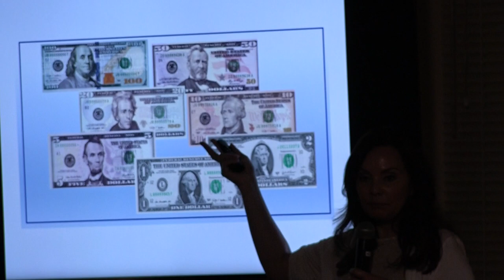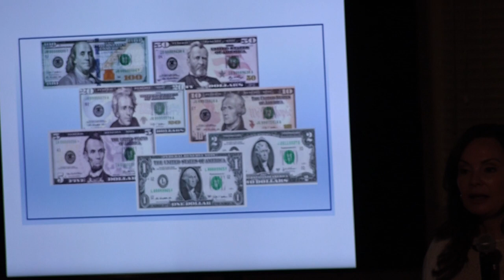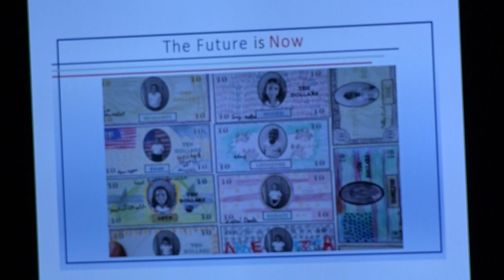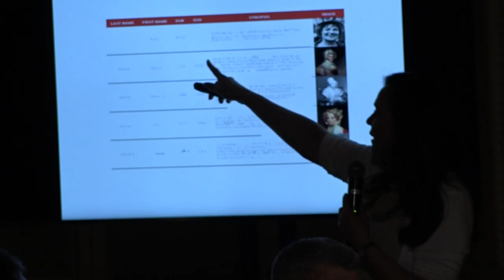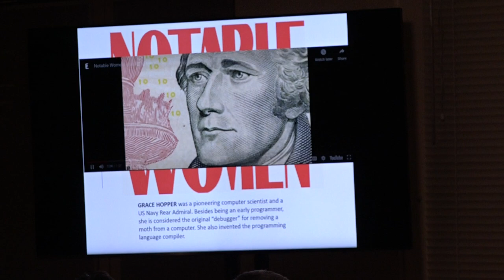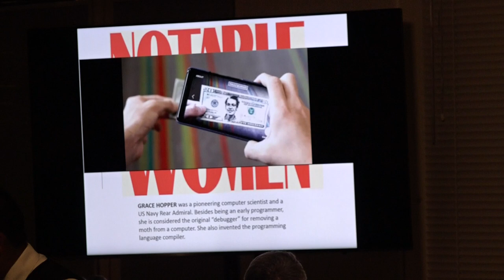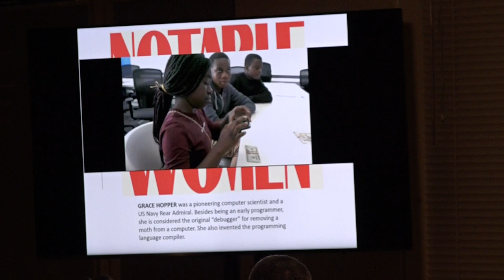LWV Gala 2019 - Rosie Rios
Former U.S. Treasurer Rosie Rios speaks on April 18 at the annual gala dinner of the League of Women Voters of Marin.

The theme of the talk is “using history to influence our future."